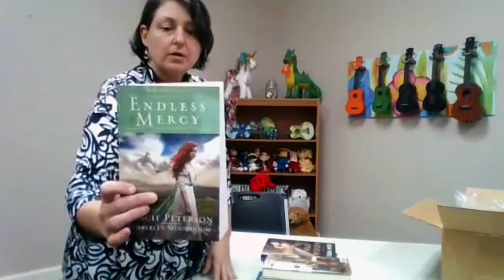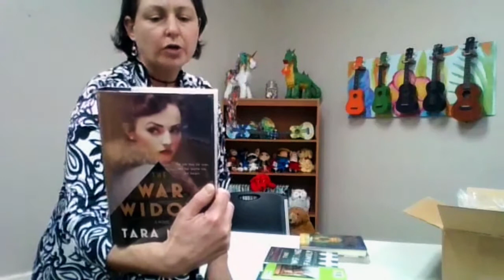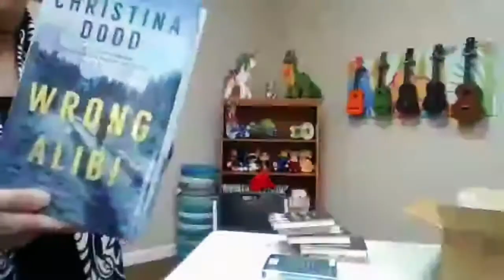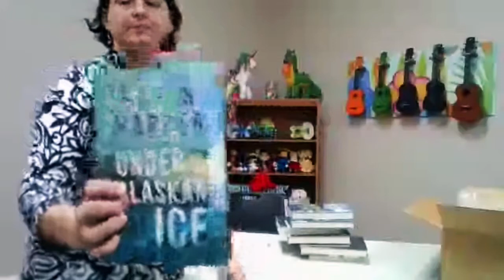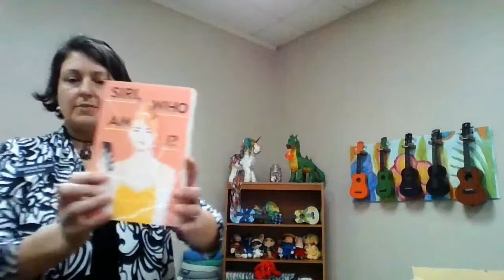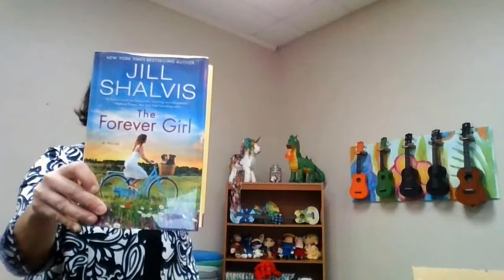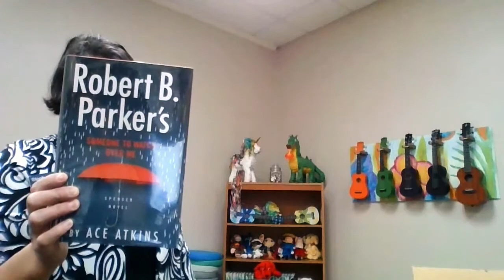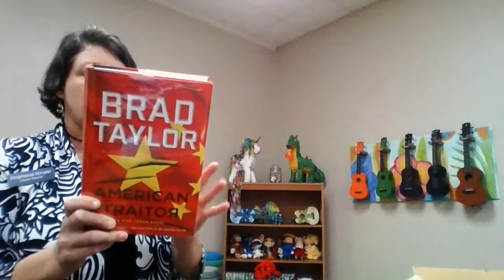Unboxing Jan 25 21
Another round of BRAND NEW BOOKS at your library!